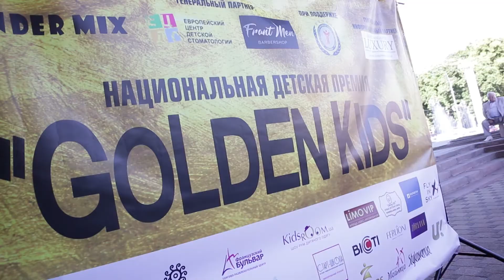Детская Национальная премия "Golden kids" (01/06/2018)